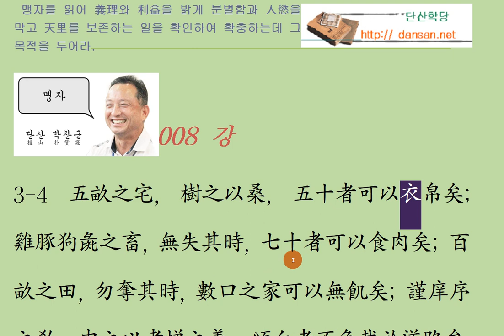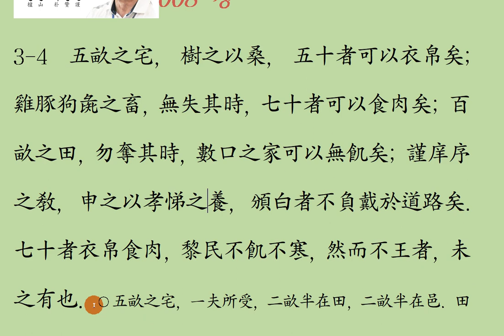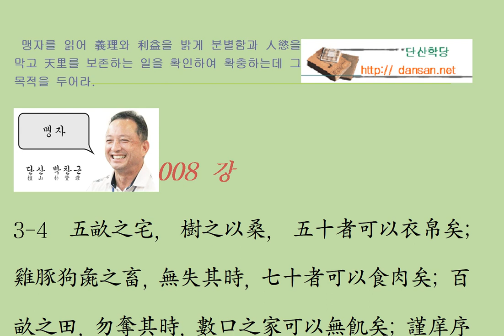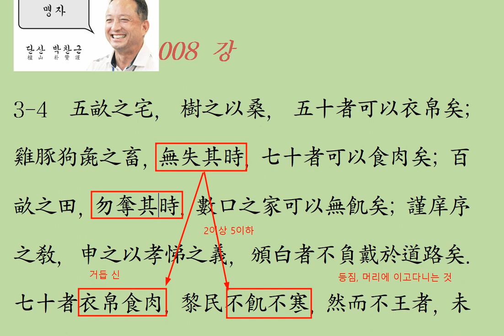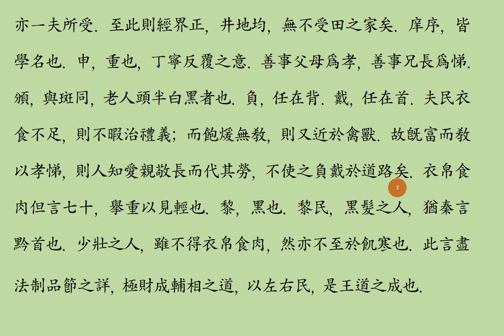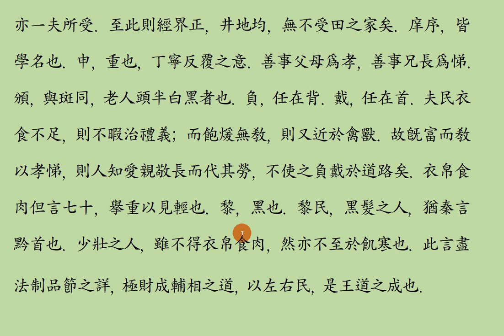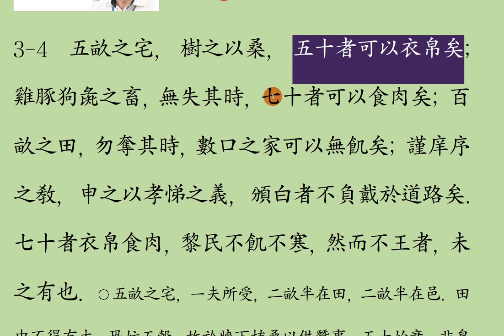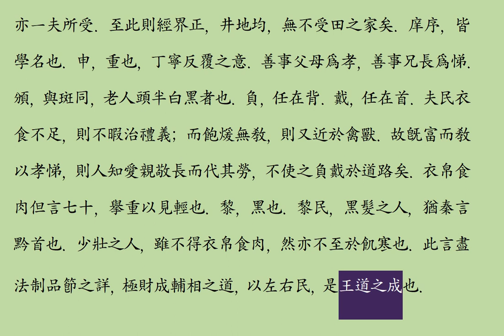맹자강독 : 010 양혜왕 상 3_4 勿奪其時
[잘 사는 세상이 되려면,
급선무는 무엇일까?
춥고 배고픔을 해결해야 된다.
취위와 배고픔도 나이에 따라 차등이 있거늘,
거기에 알맞은 방법을 제시해 주는 명쾌한 말씀.
그 다음엔
가르쳐야 된다.
사람이 되는 사람 공부를 가르쳐야 된다.
경쟁사회라 하지만, 그 이면에 깔려있는 인간 본성에 벗어나지 않는
사람다운 사람을 가르쳐야 된다.
법을 앞세우는 요즘 세태,
과연 사람살이에 편안하고 사람답게 살아갈 수 있던가?
교묘한 방법으로 법을 피해가려는 얄퍅한 마음으로,
갖은 방법을 다 동원하는 사람들!
영악하여 잘 사는 것 같지만,
그 뒤켠의 씁쓸함을 어찌 말로 다 설명할 수 있으랴!
혹자는 말하리라.
오활창창하다고!
그래도 본분을 근본으로 사람답게 사는 것을 가르쳐야 된다.
누가 뭐래도 대한민국은 잘 사는 나라다.
추위와 배고픔은 문제가 아니다.
사람으로 살아갈 수 있도록 인간 중심, 인본주의가 주창되어야 할 시점이다.
여기 저기 인문학의 부활이 서서히 태동되어 펼쳐지는 것은
우리의 희망이요, 모든 사람들의 바램이기도 하다.